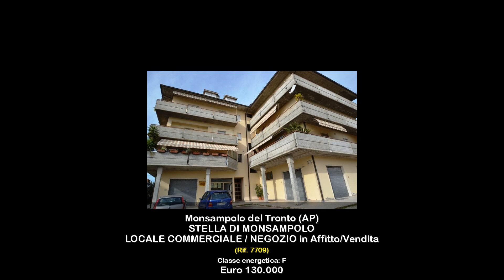LOCALE COMMERCIALE / NEGOZIO in Affitto/Vendita a Monsampolo del Tronto (AP)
L' Agenzia Re Casa Immobiliare propone in affitto e vendita locale commerciale nelle Marche a Stella di Monsampolo, in provincia di Ascoli Piceno sito in zona semi centrale.

Il locale in oggetto si presenta in medie condizioni generali ed è costituito da un unico vano con tre ampie vetrine espositive.

Inclusi nel canone di affitto e della vendita sono inclusi un garage di 32 mq ed un posto auto di proprietà in corte condominiale accessibile tramite cancello automatizzato

Un bagno a norma con antibagno sia per il personale che per i clienti.

Pavimenti in monocottura, vetrine classiche, impianto elettrico ed idrico a norma mentre l'impianto di riscaldamento risulta essere assente.

Possibilità di affitto con riscatto.

Canna fumaria assente.